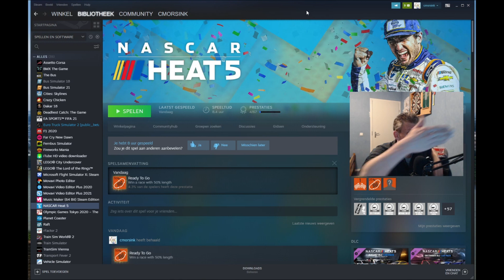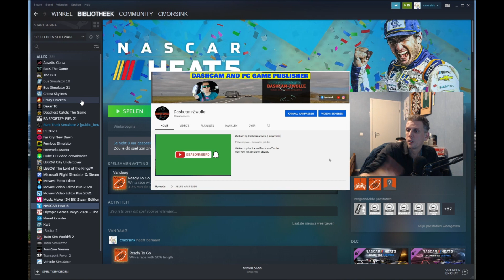KORTE UPDATE OVER LIVESTREAM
Even een korte update klets video over de Livestream die ik doe.
Livestream vrijdagavond:  21:00 uur ( verschillende spellen )
Livestream zondagavond: 21:00 uur ( Nascar heat )
En uiteraard beantwoord ik jullie vragen.
Hopelijk tot heel snel op de livestream